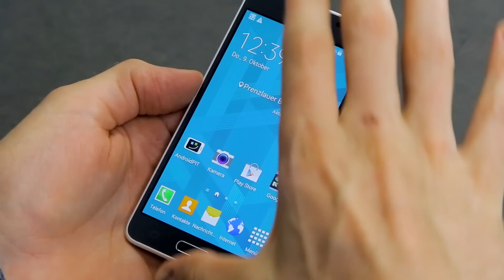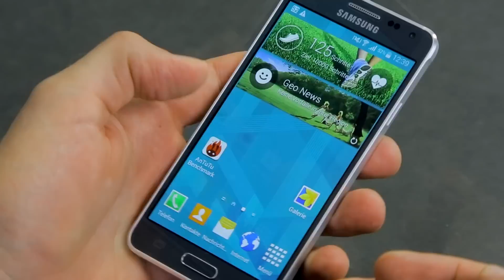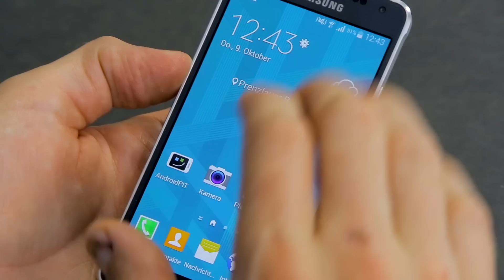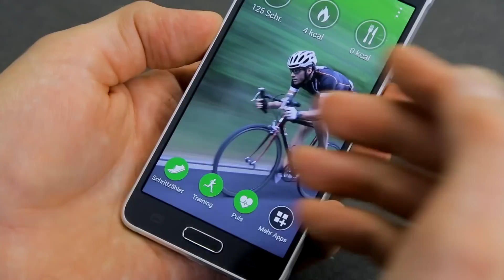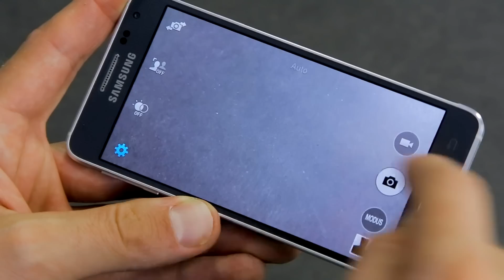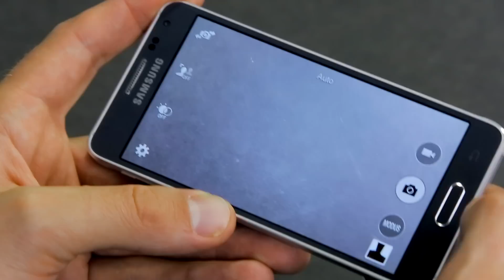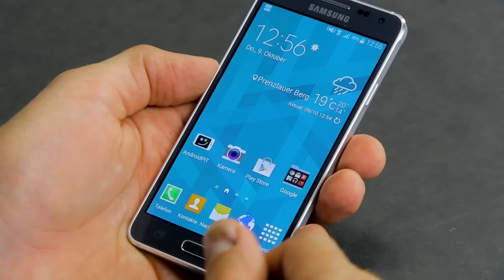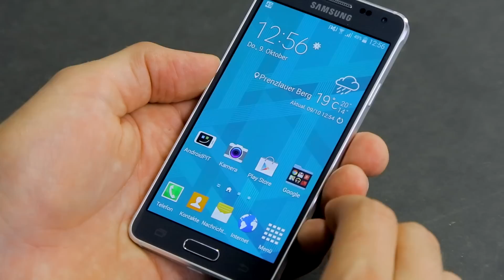Samsung Galaxy Alpha im Test | Hands-On